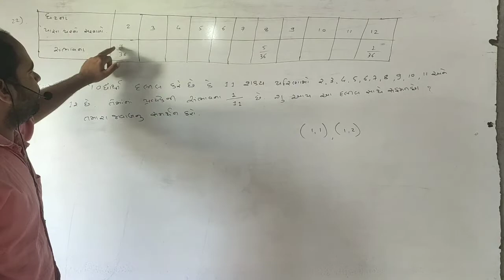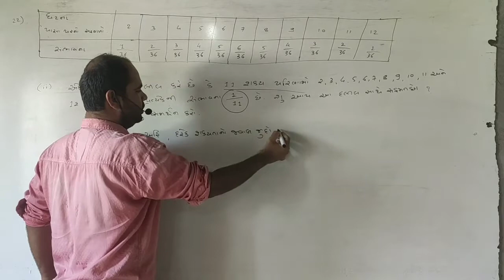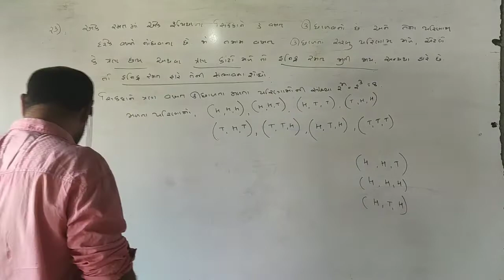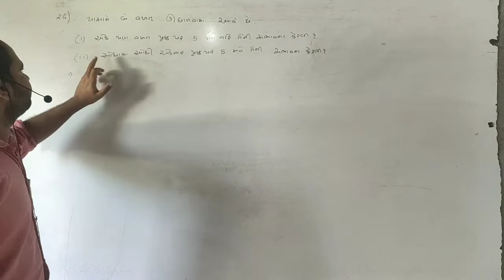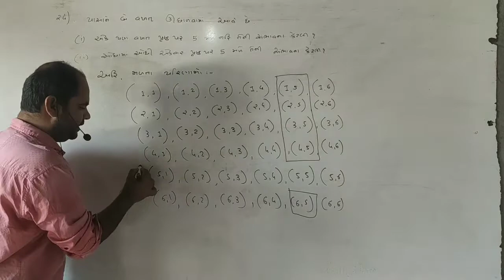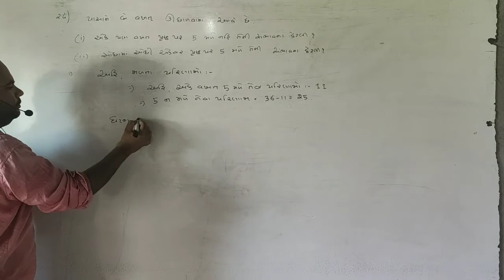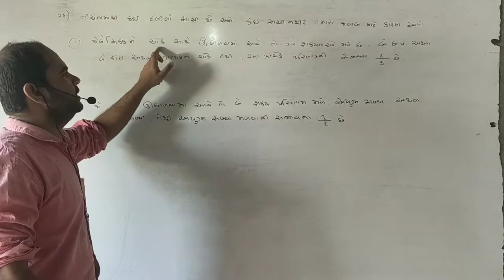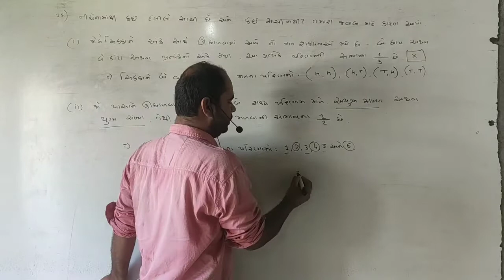Std-10th maths chapter-16 Sambhavna part-8